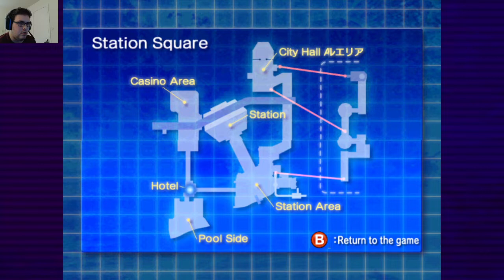Let's Play Sonic Adventure DX Blind Sonic's Story Part 4 BACK TO ADVENTURE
it's been a while sense my last sonic adventure video but now it's time to get BACK TO ADVENTURE